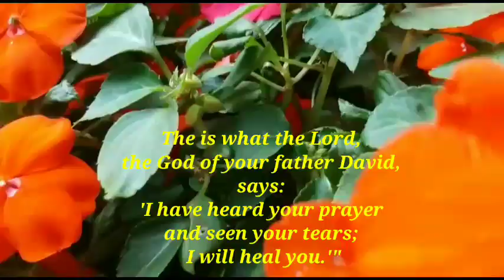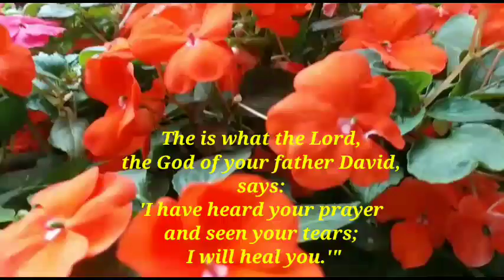BIBLE VERSES FOR SICK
welcome to my live stream,lagi nating tandaan just spread the love to everyone